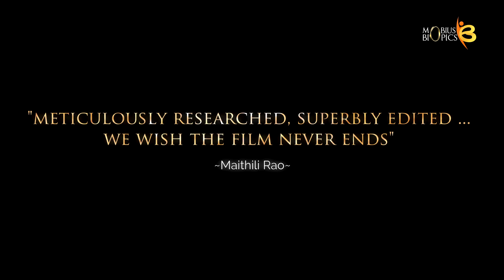Kaagaz Ki Kashti - [OFFICIAL TRAILER]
Directed by Brahmanand S Siingh, Kaagaz Ki Kashti … is an evocative account of a down-to-earth small-town boy from Ganganagar, Rajasthan who made it big by adding that extra something in his music … giving it a polish and a soul at the same time … choosing simple but touching Urdu poetry, setting them to simple tunes and introducing western instrumentation to make them textured, contemporary and rich.

This lyrical feature-documentary uses his music and the poems he chose to sing … to tell his own story … of his exciting life-journey to stardom, of love and loss, of tribulations and triumphs. In the process, the film captures the man behind the visible and the childlike artist behind his creations.

Shot in Ganganagar, Rajasthan, where he was born and grew up; Punjab where he spent some formative years and finally Mumbai, where he flowered and established himself as a legend, the film promises to be also one of the best visualized accounts of his compositions, so rich in irony and nuances about shades of life.

Featuring friends and family who knew him well, musicians who played with him in countless concerts and recordings and some fans and well-wishers ...

Featuring : Chitra Singh, Ustaad Zakir Hussain, Gulzar, Subhash Ghai, Mahesh Bhatt, Pankaj Udhas, Ghulam Ali, Anup Jalota, Talat Aziz, Ashok Khosla, Vinod Sehgal, Roop Kumar Rathod, Harsh Goenka, Daman Sood, Abhinav Upadhyay, Deepak Pandit, Ronu Majumdar, Atul Reninga, Geeta Prem, Ameesha Patel, Juhi Chawla and many others.